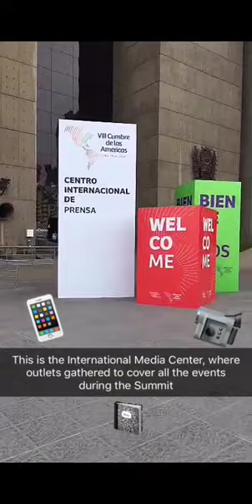Snapchat Story: Eight Summit of the Americas Recap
Acting Secretary of State John J. Sullivan traveled to Lima, Peru from April 11-14, to accompany Vice President Mike Pence at the Eighth Summit of the Americas, view our behind the scenes bilingual recap of the summit.